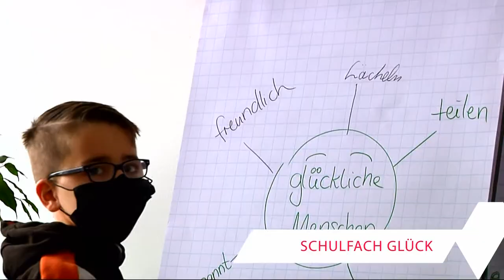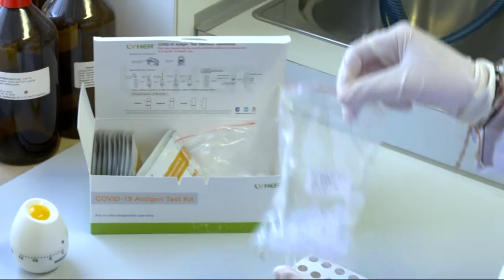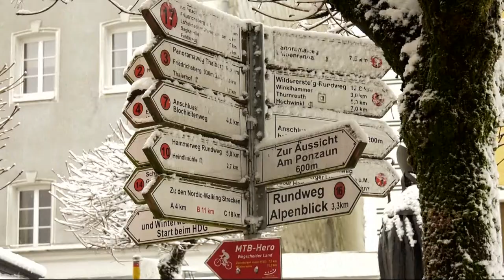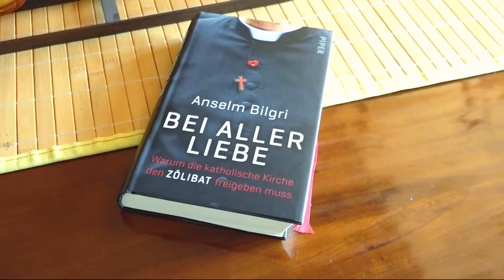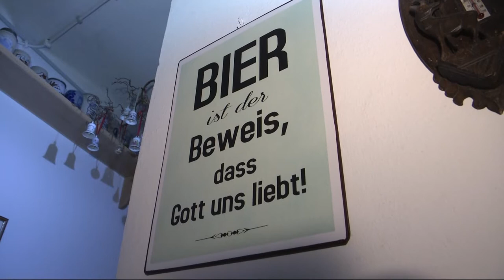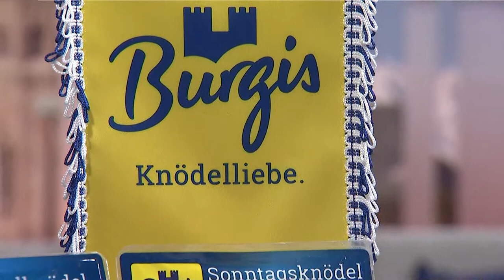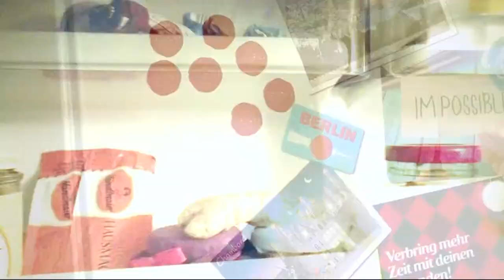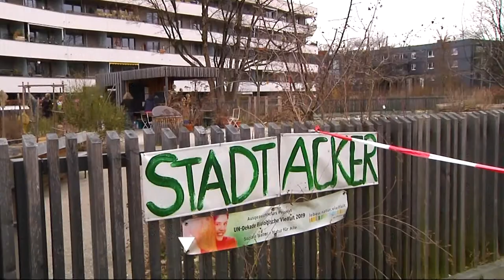TV BAYERN LIVE* - Sendung von 20.03.21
Kann man glücklich sein lernen? In einer Münchner Schule steht seit Neustem Glück auf dem Stundenplan.
Und der große böse Wolf ist zurück. Doch in der Fränkischen Schweiz wissen die Bauern, wie eine friedliche Co-Existenz klappt.
Außerdem:
Er gilt als einer der großen Kritiker der katholischen Kirche. Der ehemalige Prior Anselm Bilgri ist bei uns zu Gast.